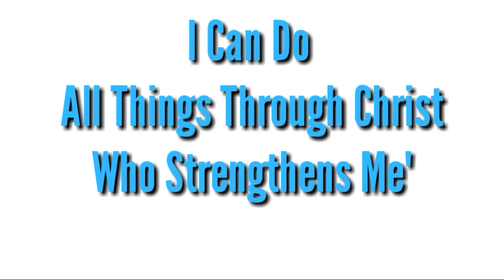BEST EVER SMARTPHONE 2021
WHAT IS BEST SMARTPHONE THIS 2021?
THAT I USE FOR MY ONLINE CLASS,FOR MY VLOG'S,FOR GAMING (MINECRAFT),MOST OF ALL CHEAP PRICE .

KEEP SAFE
GOD BLESS